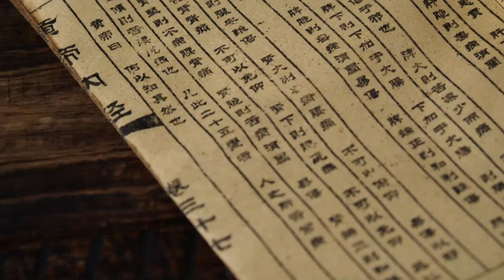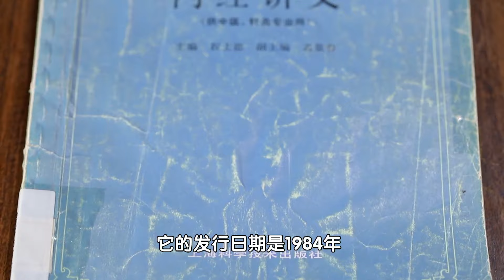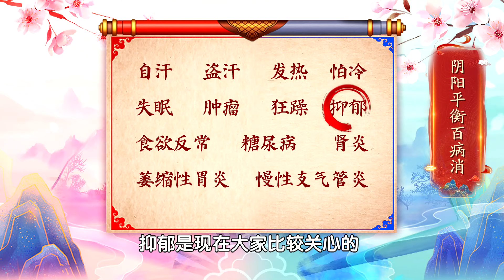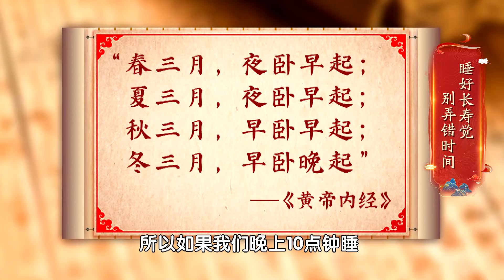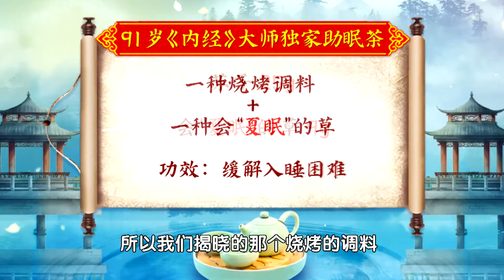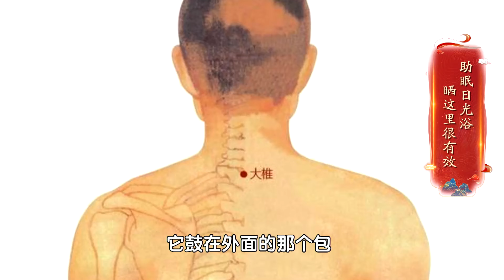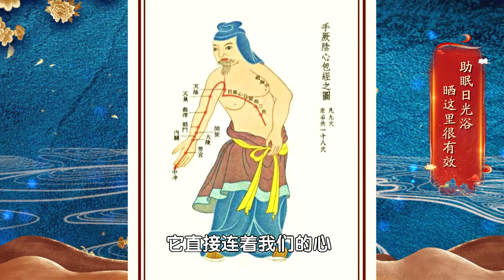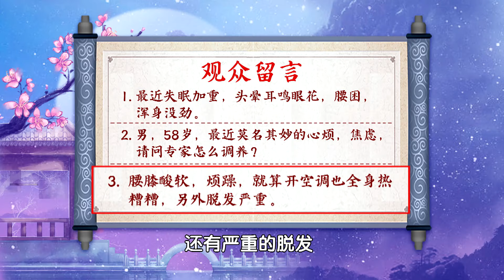91岁国医大师留下的助眠秘诀，菊花加它一起煮，才喝一碗，沾床就睡了10小时，一夜无梦到天亮！